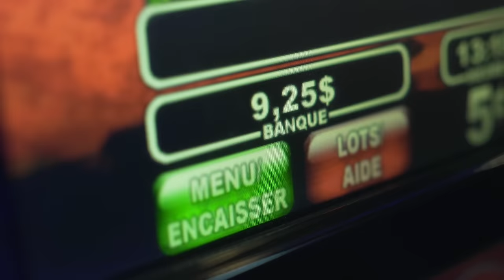Matiu // Jean-Guy // Vidéoclip officiel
CRÉDITS VIDÉOCLIP

Production : 117 Records
Production déléguée : Musique Nomade
Réalisation et caméra : Clark Ferguson
Assistante-réalisation : Karen Pinette Fontaine
Assistant à la production : Louis-Xavier Aubin-Bérubé
Montage : Jemmy Echaquan et Clark Ferguson
Musiciens : Marco Dionne et Stéphane Pigeon
Jean-Guy : William Vachon
Figurants : Constance Fontaine et Christian Morissette

117 RECORDS

CRÉDITS // JEAN-GUY

PAROLES // JEAN-GUY

Ah ben quin en v’là un autre
Arsoud dans le royaume d’la dompteuse de fauves
Une dent cassée y’est ébouriffé
Ton collier qu’est-ce qui dit ah ben ga’ donc c’est Jean-Guy

Comme ça toé aussi tu t’es perdu en chemin
Viens donc parker ton char à côté du mien
J’ai du criss de bon pot on va s’rouler des joints
Pis tomber dins pommes jusqu’aux lueurs du matin

Ça fait une coup’ d’années que j’ai oublié
L’idée d’aller jouer dehors c’est passé pour moé
Mais toé mon gars tu pourrais y arriver
T’as l’air malin, en forme, en santé

Aweille saute Jean-Guy saute
Reste pas icitte mon gars c’pas une vie pour toé
Pis fais toé z’en pas pour nous autres
Va jouer dehors va jouer dehors

Pis si tu restes icitte j’ten calisse une su’a gueule

J’ai jamais été ben chanceux dans vie
Toujours rêvé de faire le tour de la terre
Mais j’ai grandi su’a rue Décarie
Jamais connu mon père ni ma mère

J’te vois déjà parcourir le monde
Et errer au gré des secondes
Pis s’il fallait qu’un jour tu t’ennuies
Rappelle-toi qu’ici c’est toujours la nuit

Fais-le donc pour toé
Pis un petit peu pour moé

Jean-Guy (Traduction)

Eukuan ma ne uin kutak
Shassikut tekushinit anite etaniti ka innishiuiakaniti minashkuau-aueshisha
Natuapannu uipit kie mishta-pikueshkueu
Tshitapishkakan tshekuan essishuemakak nama ne Jean-Guy

Kie tshin a tshunishiniti anite tshimeshkanamit
Ashtam ute minushta tshutapan ute pessish eshtet nutapan
Mishta-minushiu kamatshipituauatshenanut, tshika titipinamatishunanu
Mak tshe tshishkuiapatamaku nuash e uapak

Shash mitshetupipuna eshpish uni-tshissitutaman
Tshetshi natshi-metueian unuitimit, shash nana pimipanu
Muku tshin napeu tshipa tshi tuten
Tshitinnishiunakushin, miam menuinniuini, eka iakushini

Shuk kuashkuti Jean-Guy kuashkuti
Eka ta ute napeu namaieu an inniun, namaieu an tshin
Kie eka mamituneniminan ninan
Mashi natshi-metue unuitimit matshi natshi-metue unuitimit

Kie taini ute tshika mishta-utamituneutin

Apu nita mishta-minupanian nitinniunit
Nanitam nipuamuti tshetshi tshinikuanishkaman assi
Muku nete ninitautshiti meshkanau Décarie ka ishinikatet
Apu nita nishtuapamak nutaui kie nikaui

Shash tshuapamitin kassinu anite tshitaituten eshpishat assi
Kie e papamutein nuash eshi-mishkutshipanit ka tshishipanishit tipaipishimuan
Tshek ma ishinakuaki tshetshi mueshtatamin
Tshissituta ute nanitam tipishkau

Tshin anite anu tutamashui
Kie ashit apishish nin tshe tutamuin